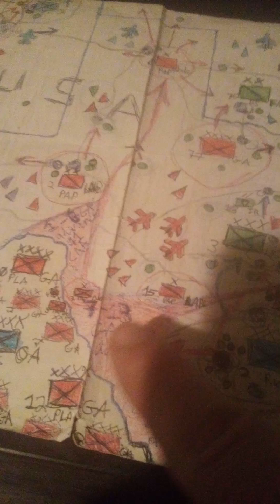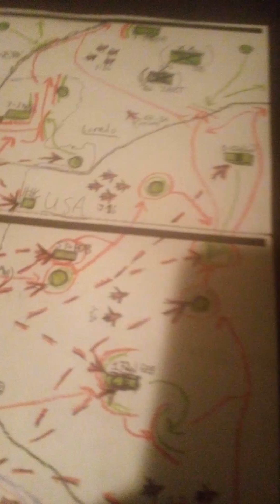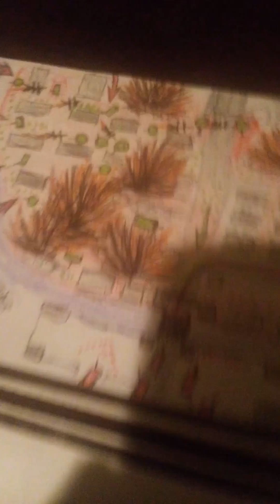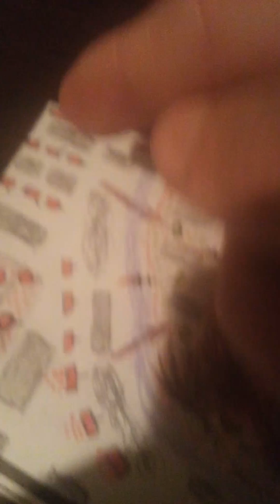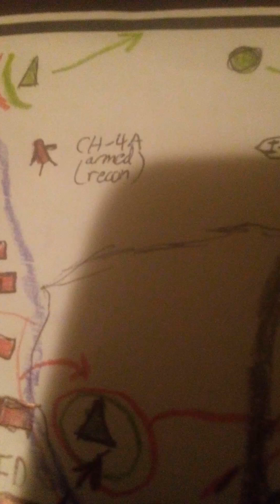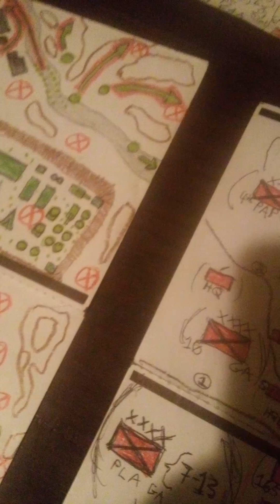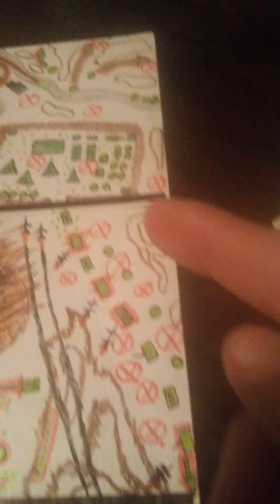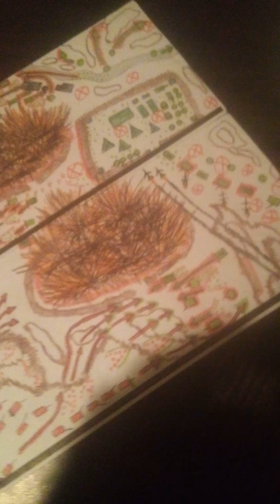Hypo-doccu Tx: (pt 1) Loredo Battle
At midnight, as the first anti-satell1te wpns str1kes downed all Amer1can armed forces satell1tes, within the first salvo of DN-2, 3, S-500, and other anti-sat systems. in-tandem with a potent cyber attk, along with follow-up salvos wiping out Amer1can commercial satell1tes nest. AND powerful E.W. capabilities levied upon redundant systems not tied in with the grid, net, or satell1tes, the invaded land was left literally deaf, dumb, and blind. all as trojan shock armies within the land broke out of their C C P owned properties, all as external components crossed the borders in-force. Along the border, some 167 miles north of the battle then erupting within the McAllen/Lower Rio Grand valley area, was the Loredo battle happening simultaneously, as were all other battles throughout the besieged nation itself. Here, in Loredo, PLA Group Armies 7-13 formed the invasion prong moving up I-35, perhaps the strategically MOST important route of the external invasion forces, as this literally bisected the nation nearly in-half; this, as externals from Canada moved south from the northern end of I-35, just as those from Loredo moved north. Leading this prong, was the 10th PLA Group Army, yet another mobilized PLA Ready-reserve Group Army, from it's pool of 5 million Reservists of it's 4 military branches. Nearly ~370,000 total troops in this sector, prepared for their RAPID advance deep inland to support the trojans as far within the interior, as Kansas. itself, being where many were to peel-off and relieve or assist these trojans. However, first, there was a battle to be quickly won, to secure the Loredo crossing area, and the I-35 strategic-gateway into Amer1ca, perhaps THE most important of all the invasion routes, especially for the later to come occupation upon the total near-immediate conquest of the nation. Ch1na would have its colonial possession within 4 days, although for its externals in this sector, smashing the defending forces within this particular border area...a mix of the 72 IBCT (national guard), paramilitary agency forces, and armed civs, was of the utmost importance. Vehicle-traffic of the Group Armies was to run smoothly, and without any manner of disturbance whatsoever at all. Therefore, it was up to the 10th Group Army, to make this happen, at the Gateway into Amer1ca at Loredo.